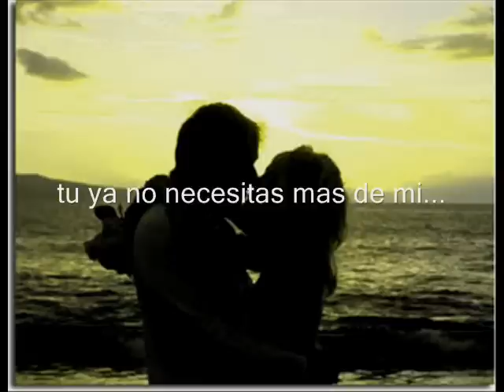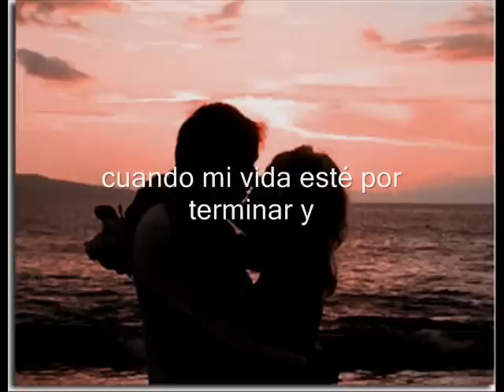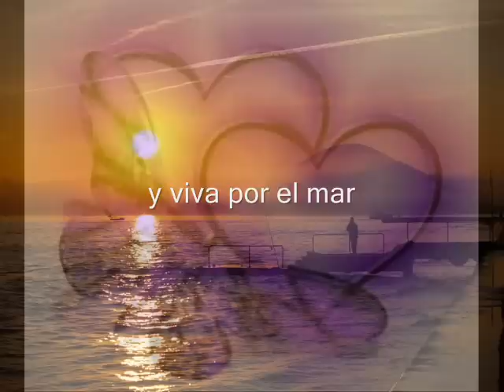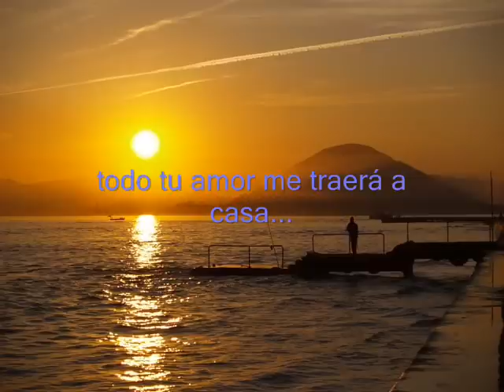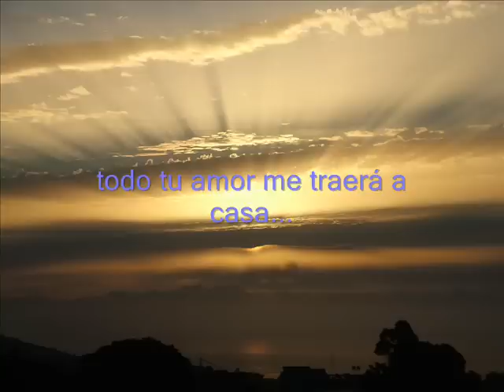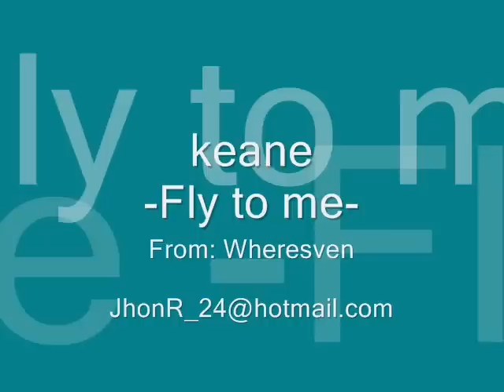keane - Fly to me (sub. español)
From his album "hopes and fears"

Words:

Conceal and protect me
I need you to stop me from reeling around
The time's gonna come when
You no longer need me
But stay by my side til the sun has gone down

When I am an old man and live by the sea
Will all your thoughts fly to me

As much as I want to
I can't hold onto you
When will you return to your old home again
May love lie around you
Good fortune surround you
You know where to turn to when you need a friend

When I'm far away from the places we've grown
Will all your love bring me home

When I'm far away from the places we've known

Bring me home